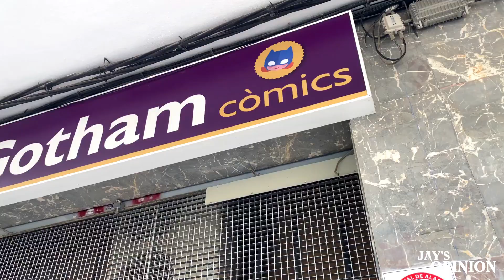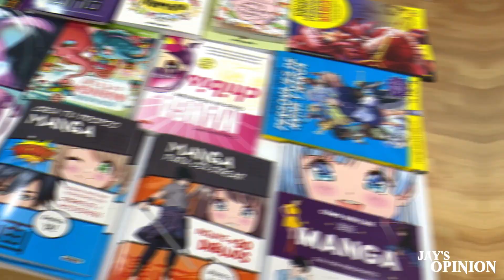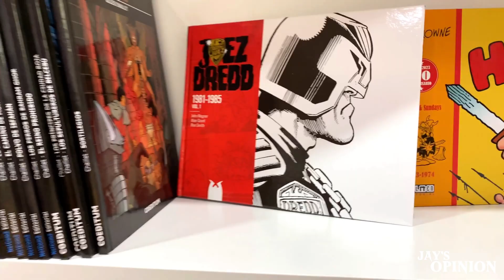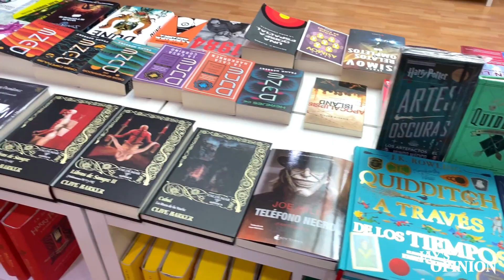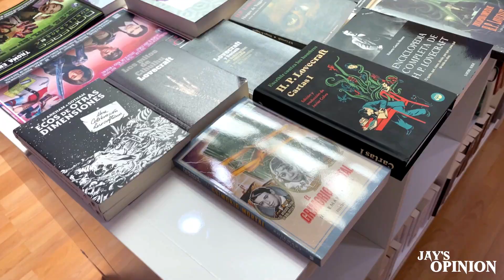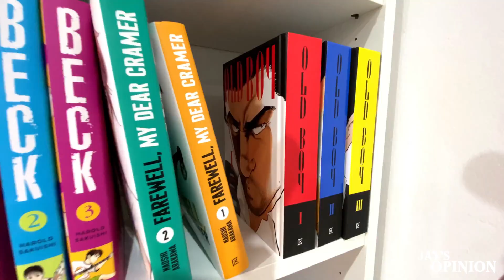GOTHAM CÓMICS 2.0 🦇📚 - Descubrimos su NUEVO LOCAL | EXPLORACIÓN FREAK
Hey que passs...hoy toca una EXPLORACIÓN FREAK muy especial, ya que va a ser la primera vez que hagamos una edición 2.0. Esto se debe a que GOTHAM CÓMICS han cambiado de local y por ende, de ubicación, así que vamos a disfrutar de su nuevo establecimiento y sí, sigue siendo la tienda de cómics más grande de toda Mallorca.

Dirección nueva:
Carrer del Pare Bartomeu Pou, 31, baixos, 07003, 07003 Palma, Illes Balears

Music powered by BreakingCopyright: • 🚔 Phonk (Royalty ...

→ Watch: • InfiNoise - Bring...